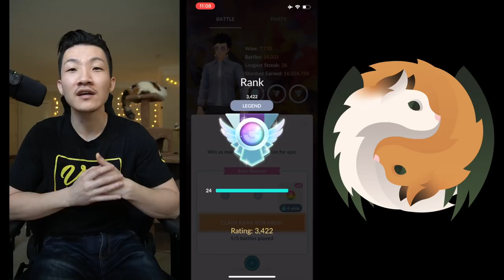GBL: +293 ELO in UNDER 2 DAYS! (Love Cup)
Love Cup Graphic Credit: Jonkus

Timestamps for Types Matchups:
00:00 - Intro
01:52 - Ariados
03:15 - Lickitung
04:33 - Ariados
05:49 - Magcargo
06:56 - Alomomola
08:06 - Talonflame
09:21 - Crustle
10:31 - Slowbro
11:31 - Lickitung
14:03 - Medicham
15:06 - Lickitung
18:05 - Ariados
19:37 - Talonflame
20:56 - Scrafty
22:09 - Slowbro
23:10 - Ariados
24:30 - Lickitung
25:57 - Druddigon
26:58 - Outro